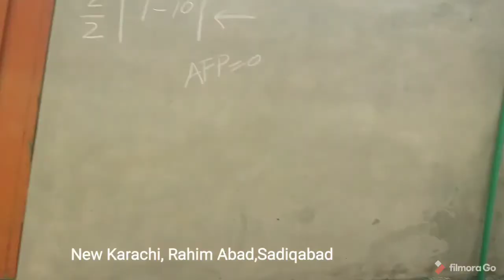New Karachi, Rahim Abad,Sadiqabad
Sadiqabad is the last tehsil of punjab. Sadiqabad is a city and capital of Sadiqabad Tehsil in Rahim Yar Khan District, Punjab province of Pakistan. It is situated at the border of Sindh and Punjab. According to the 2017 Census of Pakistan, it is the 32nd largest city of Pakistan with a population of 239,677.
Sadiqabad is a tehsil located in Rahim Yar Khan District, Punjab province of Pakistan situated at the border of Sindh and Punjab. It is located on the east bank of the Indus River.